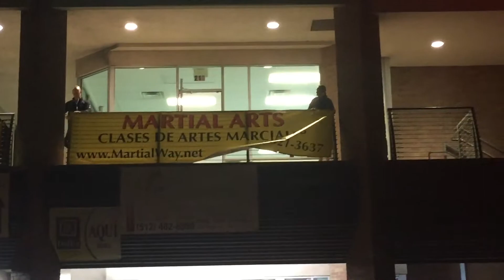Showing Some Colors